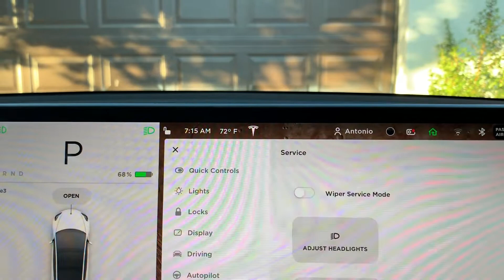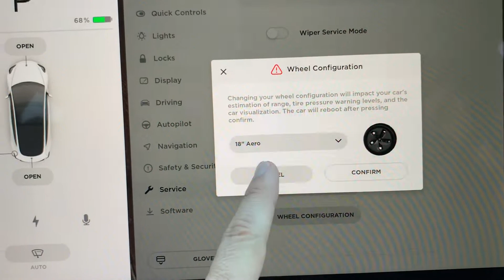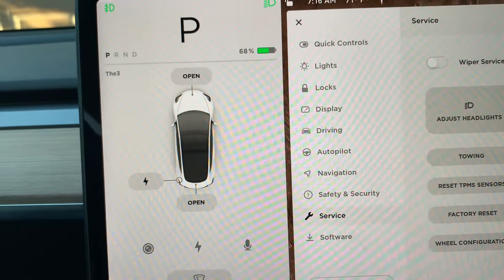Atualização de Software 2019.32.2.2 (Episódio 114)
Atualizando software no meu Model 3.

Detalhes do carro:
Modelo: Tesla Model 3
Produção: 5/2018
Autopilot hardware: v2.5
VIN: 26.XXX
Cor: Multi-coat Pearl White
Upgrades:
-Interior premium (package)
-Autopilot
-FullSelfDriving (FSD)
-Bateria de longo alcance (LR) (325 milhas/523 km)

Versão do software no carro: 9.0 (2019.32 / 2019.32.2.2)